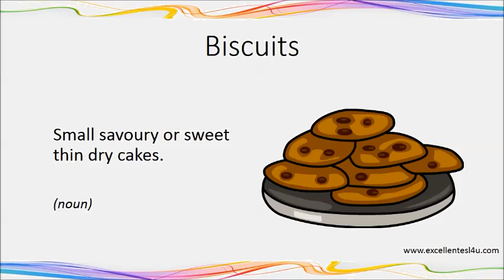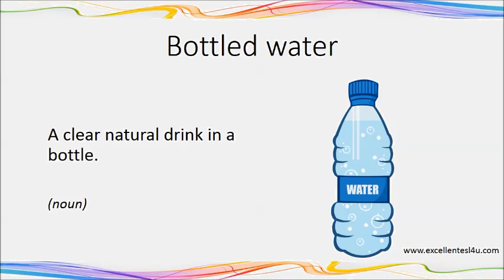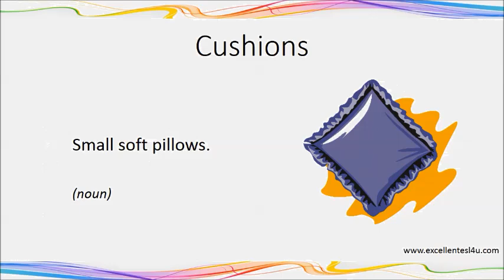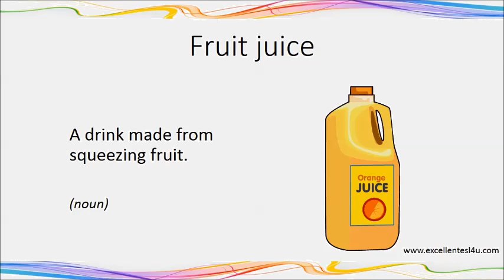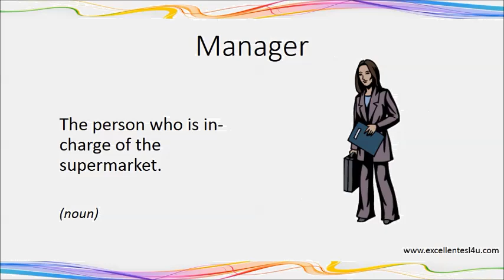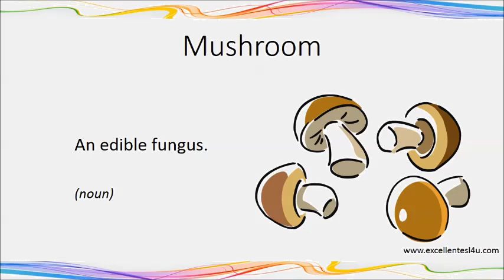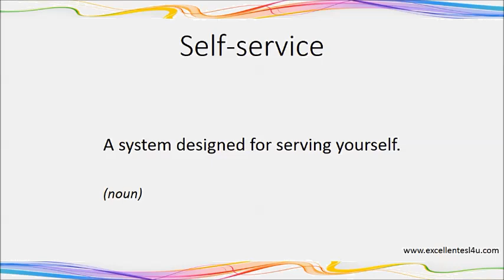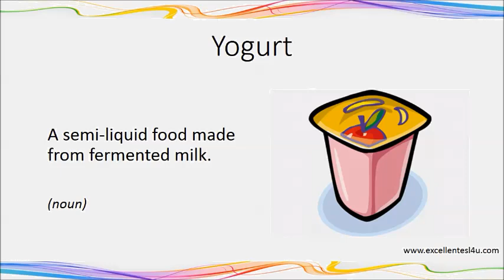ESL Supermarket Spoken Vocabulary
for more information about this topic.
ESL supermarket spoken vocabulary so you can hear the correct pronunciation.